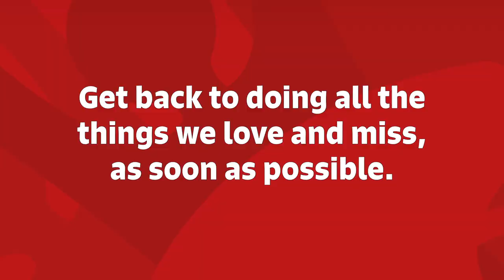Get set for summer – get vaccinated at The Valley this Saturday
Whether you’re planning a staycation or travelling abroad, now’s the time to get vaccinated at The Valley. Saturday 24 July, 9am to 5pm. Walk-ins on the day but book now to secure your vaccination slot